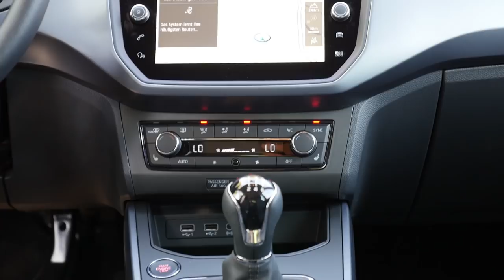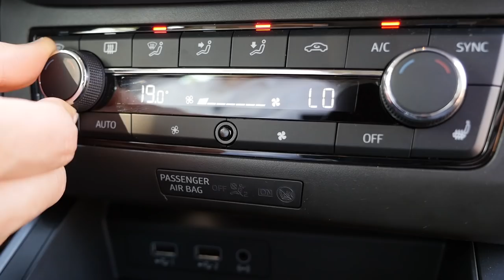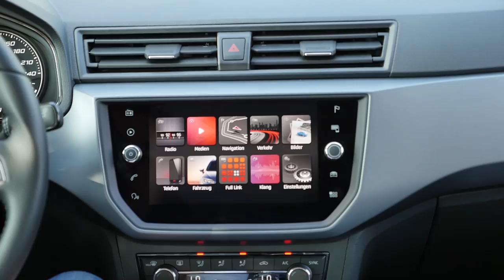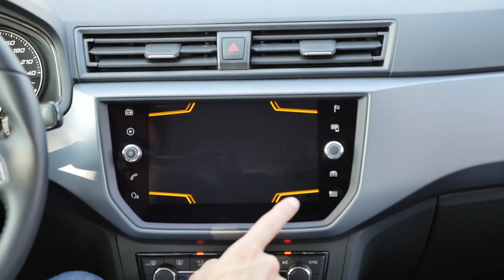Seat Arona FULL REVIEW Style & Xcellence 1.0 vs FR 1.5 comparison - Autogefühl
Notes: The DCC with the Arona FR makes the ride a little more flexible, you can go to Sports Mode and make it stiffer. Forgot to mention that. And sorry for the infotainment screen close up focus, that was off in one clip :)

Alpina Startimer Pilot Big Date
Alpina Seastrong Diver 300 Big Date
Alpina Startimer Pilot Automatic
Alpina Startimer Pilot GMT quartz
(wristlets in Metal, Rubber and Synthetic are offered)